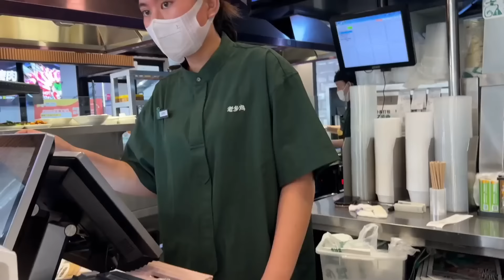挑战带漂亮妹妹户外烧烤！青春靓丽18岁阿妹，一句话给我整害羞了！【阿龙游四方】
行善事，莫问前程，不忘初心，阿龙在路上！🏃🏼‍♂️
我们的内容均遵循公平、尊重的原则，
绝对不会宣扬或鼓励任何形式的仇恨言论。